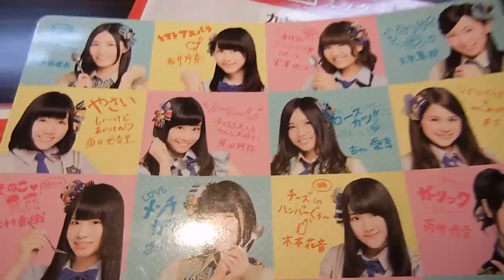ココイチの「海三昧」カレー Various seafood curry of the "Curry House CoCo Ichibanya".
ココイチでカキフライを含むシーフードのカレーを食べました。

Ichibanya Co., Ltd. owns the top curry rice restaurant chain in Japan, Curry House CoCo Ichibanya or usually just CoCo Ichiban or CoCo Ichi. The chain owns both direct and franchise restaurants in total of nine countries: United States, Thailand, Indonesia, Singapore, People’s Republic of China, Republic of China, Hong Kong, South Korea, and Japan.The Curry House chain is by far the company's largest business.